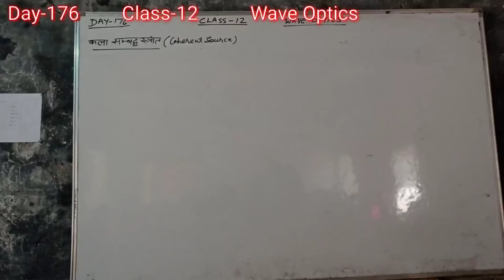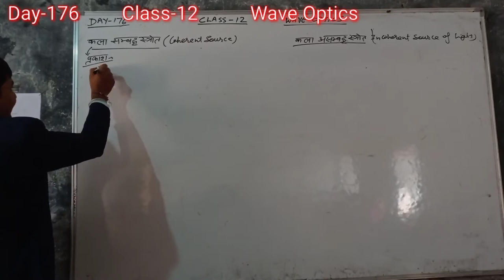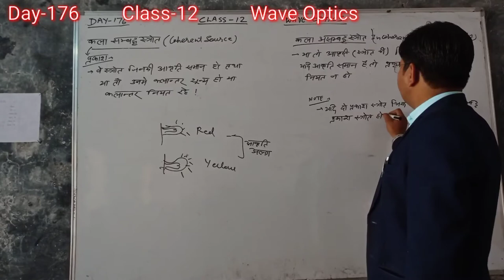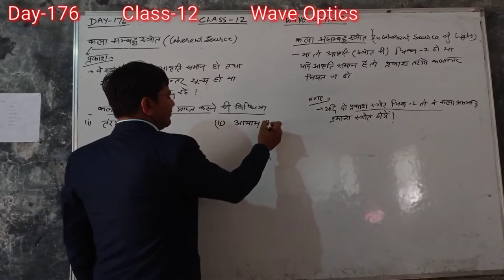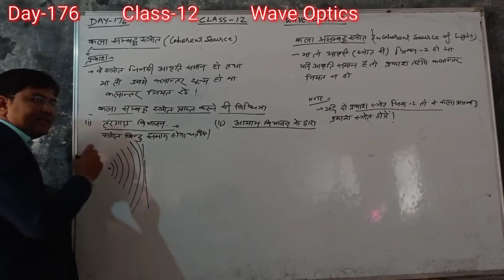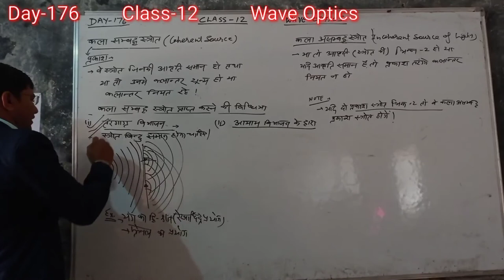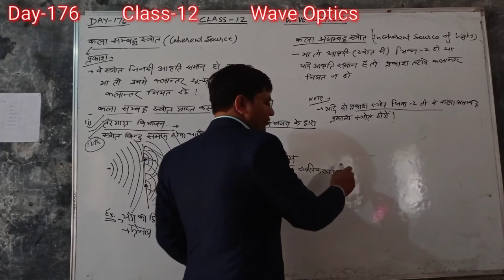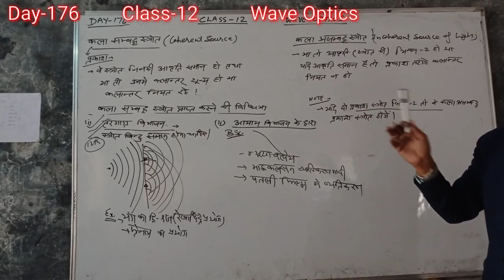Day-176{12th}COHERENT SOURCE OF LIGHT INCOHERENT SOURCE